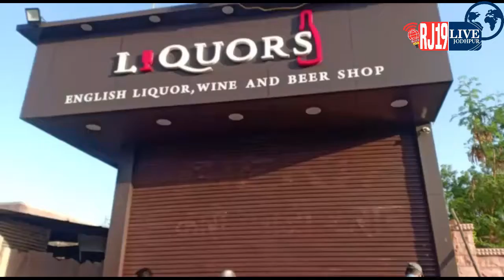पत्रकार पर हुआ जान लेवा हमला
आभकारी विभाग ने सीज कर की कार्यवाही